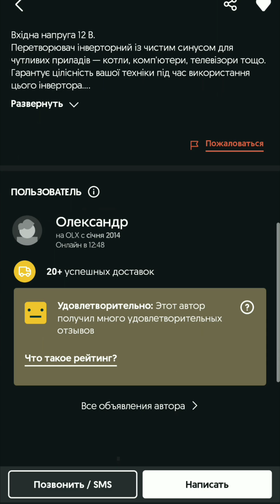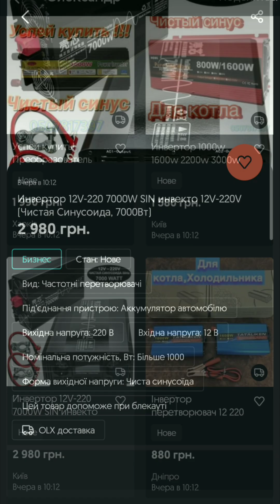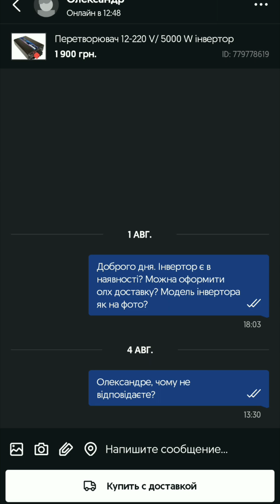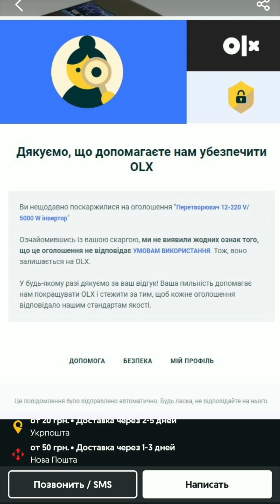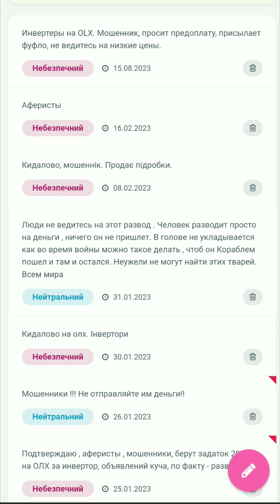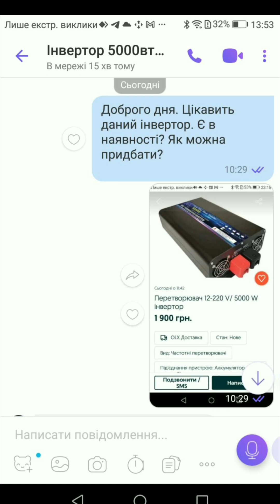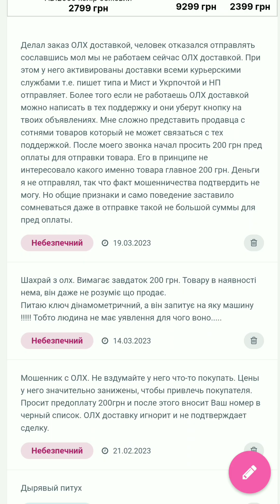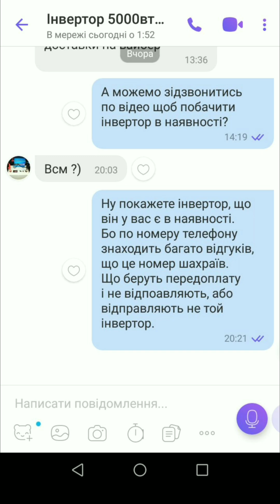Інверторні шахраї. Будьте обережні.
Як знаємо існують інверторні холодильники, інверторні генератори, а тепер ще й інверторні шахраї :) Картка, яку надають для передоплати: ОЩАД БАНК 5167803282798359 Кононихина Елизавета. Тел. 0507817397 Відгуки по даним шахраям
Тому будьте обережні, адекватно оцінюйте ситуацію при купівлі будь-яких товарів на OLX чи на інших майданчиках.